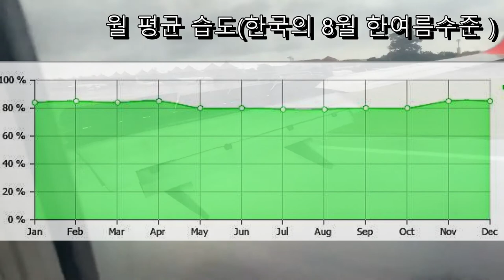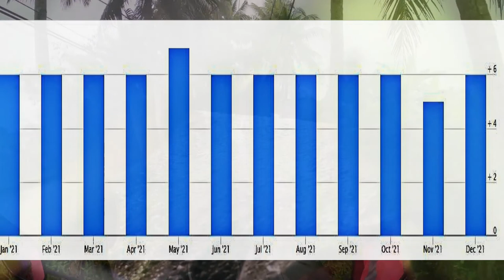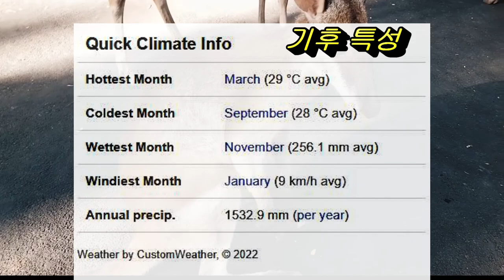여행을 위한, 발리 날씨, 우기, 건기, 습도, 여행 옷차림 정보 정리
발리 날씨는 1년 내내 거의 여름 날씨입니다. 우기가 좀 긴 편입니다. 우기 때에는 천둥과 번개가 함께 오는 비가 종종 내립니다.